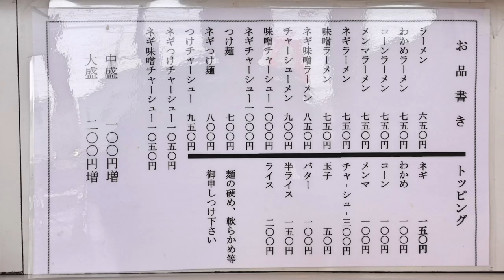【ラーメンショップ寒川店】③ ネギチャーシューメンを食す ＃1234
ラーメンショップ寒川店　　葉市中央区寒川町３丁目１０５−６
久しぶりのラーメンショップ　無性に食べたくなりやって来ました。